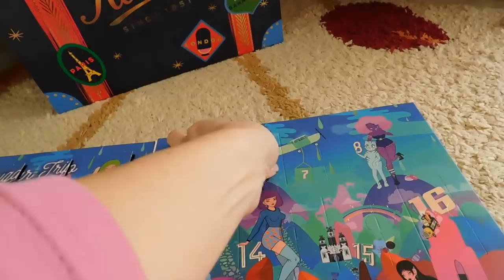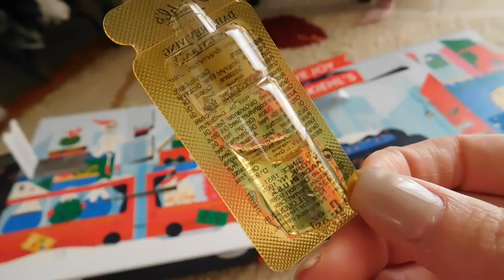Vlogmas Day 6 - Τι αγόρασα από Asos | Marinelli